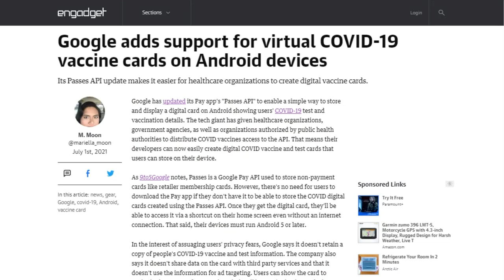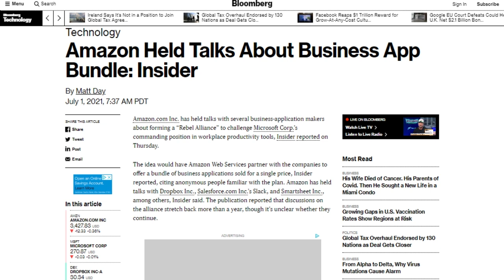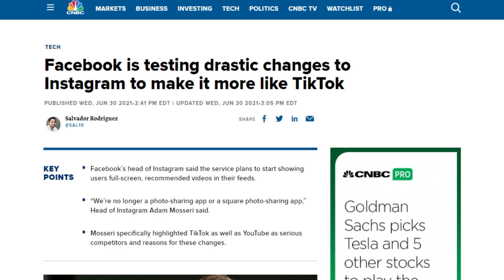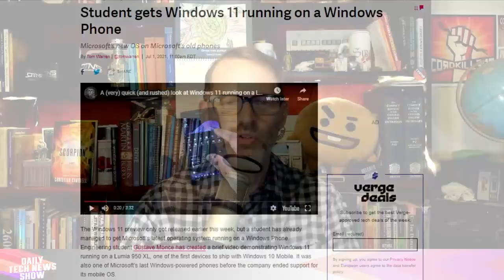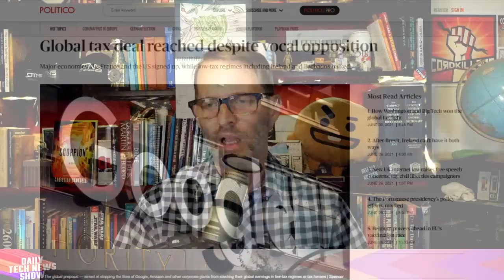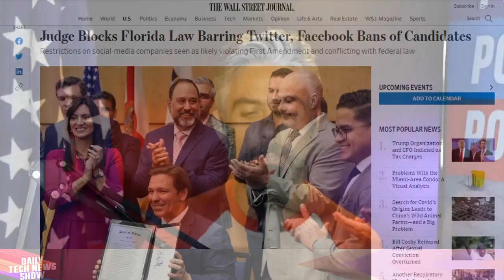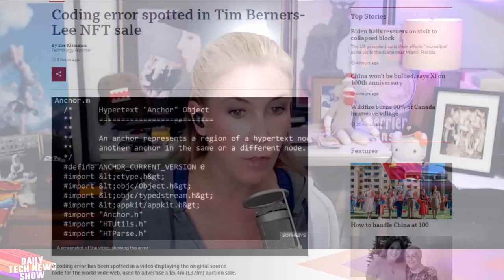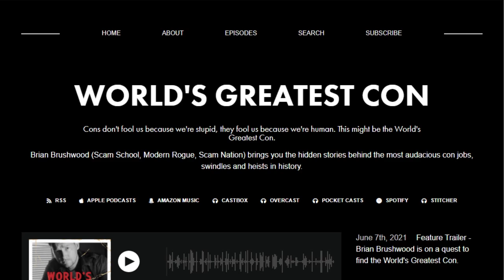Tech, Taxes, & Typos - DTNS 4064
Amazon seeks an alliance of app makers to challenge Microsoft, Instagram will start experimenting showing users full-screen videos over the coming months, and the OECD released a framework to set a minimum tax of 15% for the world’s 100 biggest companies, targeted mostly at tech companies.

Mailbag:

Today’s guest:
Justin Robert Young

Next guest:
Chris Ashley